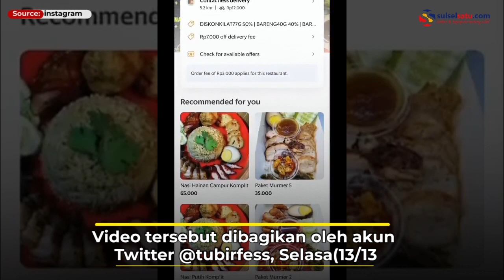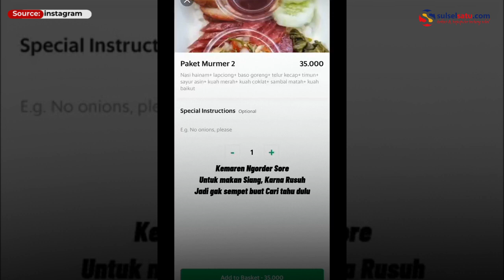Viral, Pria Ini Tak Sengaja Makan Babi Saat Pesan Online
Pria tersebut memesan makanan online yang ternyata adalah babi.

Dalam video pria tersebut tampak syok karena sudah memakan setengah porsi.

Video tersebut dibagikan oleh akun Twitter @tubirfess, Selasa(13/13

Video terkini dan terbaru..